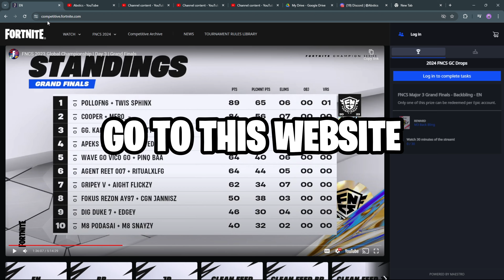NEW Fortnite FREE FNCS Back Bling! (Exclusive + Limited Time)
The NEW Fortnite Chapter 5 Season 3 Update is here and with this new season HERE is how to get a bunch of FREE REWARDS including V-Bucks, Skins, Emotes & MORE! Free Gifts From Epic Games. NEW FREE FNCS Back Bling! Get This FREE Fortnite Cosmetic Before It's Gone FOREVER! (Exclusive + Limited Time) An FNCS Back Bling for FREEEEEEE?